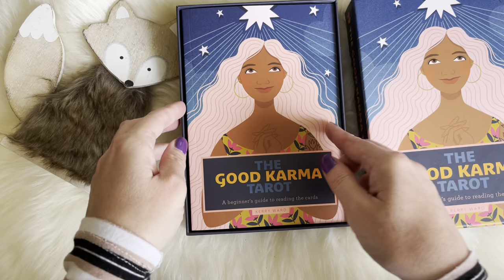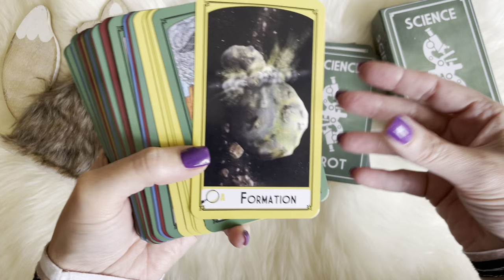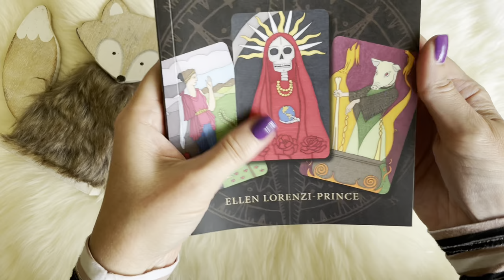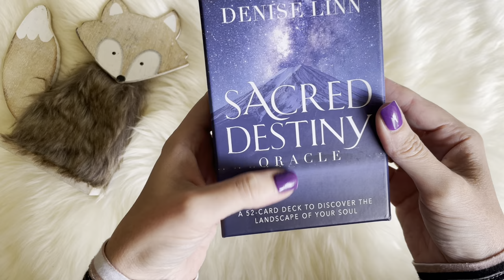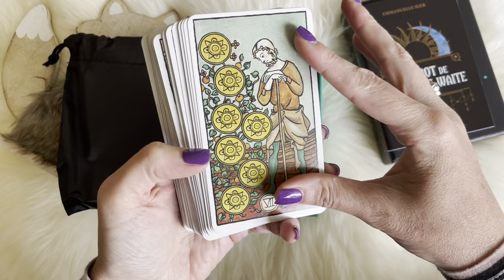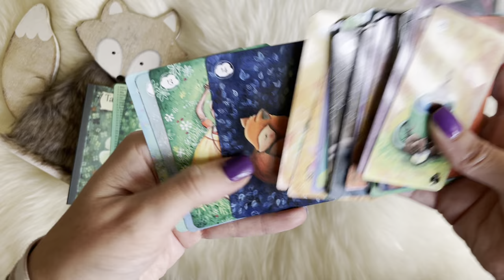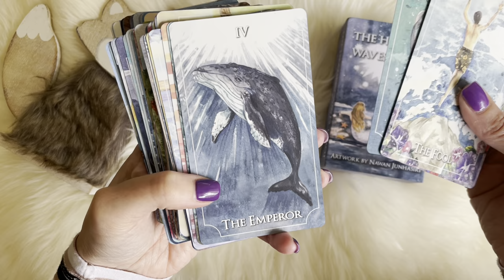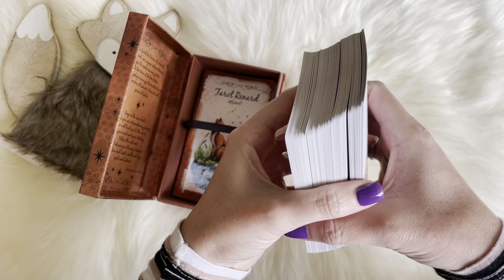The Tarot Awards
My version of the Academy Awards, based on decks I purchased in 2021.

Categories:
- Best deck for beginners
- Best artwork
- Best theme
- Best cardstock
- Best guidebook
- Best oracle deck
- Best allrounder tarot deck
- Best Lenormand
- Best mass market tarot deck
- Best indie tarot deck
- Best animal deck (personal favourite category)